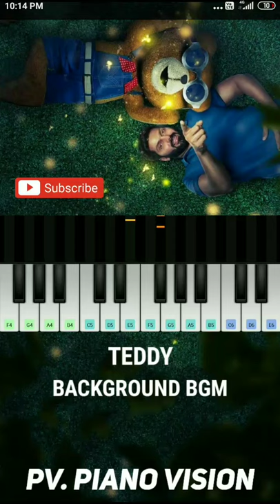Teddy BGM | Piano | Tamil | Introducing Teddy |Notes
Bell icon 🔔
              🙌  PIANO VISION 🙌